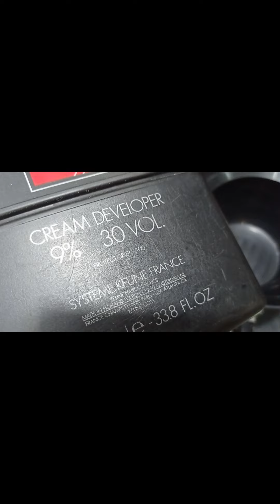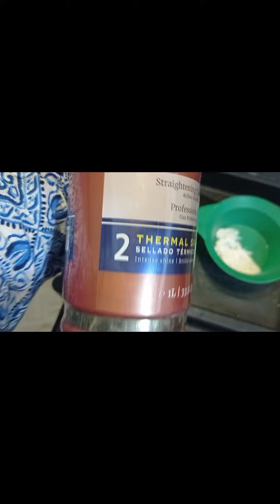gray hair coverage with keratin treatment# how to do gray hair coverage# how to repair damage hair